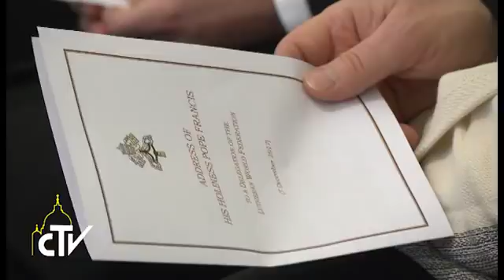Papa: la preghiera è il carburante del viaggio verso l’unità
“Se il passato non si può cambiare, il futuro ci interpella”, “non possiamo sottrarci dal ricercare e promuovere una maggiore comunione nella carità e nella fede”. Con queste parole Papa Francesco ha accolto in Vaticano i membri della presidenza della Federazione Luterana Mondiale. Pur riconoscendo le divisioni del passato, “anche molto dolorose”, che hanno visto i discepoli di Cristo “distanti e contrapposti”, il Pontefice ha espresso soddisfazione per il cammino ecumenico degli ultimi anni. Un itinerario che non può permettersi di fare passi indietro, “accontentarsi, arrestarsi per timore, pigrizia, stanchezza o convenienza”. E per procedere insieme verso il Signore, ha insistito Papa Bergoglio, “no ...